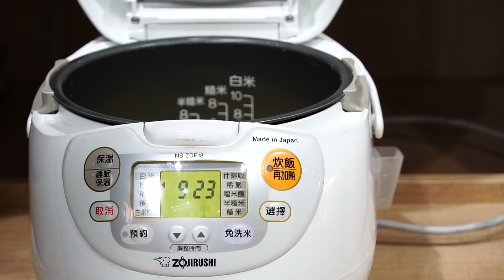豬肉咖哩風味飯｜一鍋到底！懶人救星｜111｜ Risotto With Curry And Pork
營養概算(一整鍋，約4人份)
熱量 1977大卡
蛋白質 103公克
脂肪 35公克
碳水 310公克
(參考來源：衛福部食品營養成分資料庫)
食材：
白米 3杯
豬後腿肉 約300公克
咖哩塊 1塊
牛奶 1杯 約150c.c.
青豆仁 約150公克
玉米筍 約150公克
總花費 約250元
製作時間 70分鐘（電鍋時間約50分鐘）